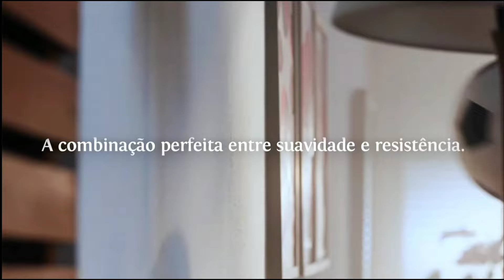Mais Você - Vinheta de Patrocínio | Globo SP (Março de 2024)